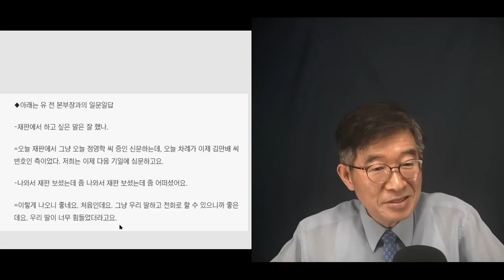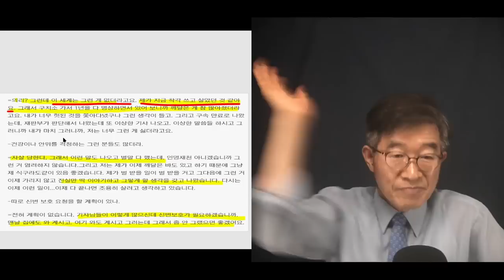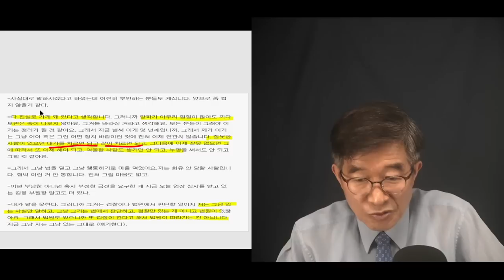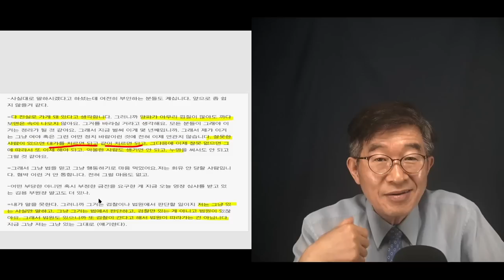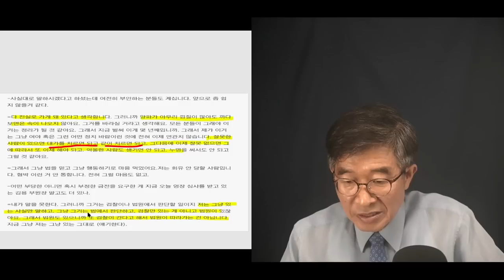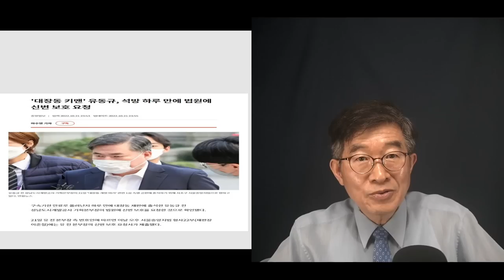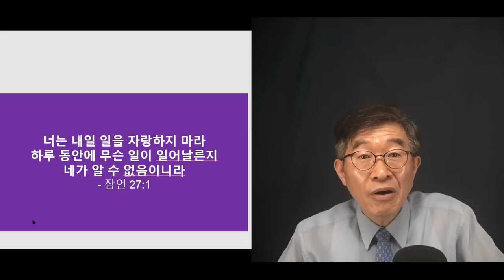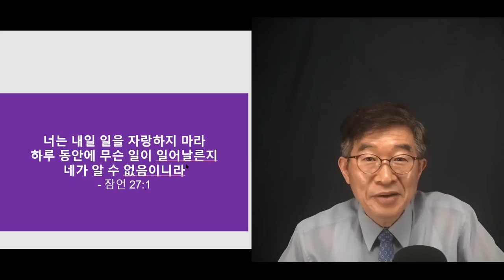유동규, 작심 발언 / "그 동네 사람들, 정말 큰일났다" / 보통 심각하지 않아 / 모두가 다 드러나게 될 판 [공병호TV]